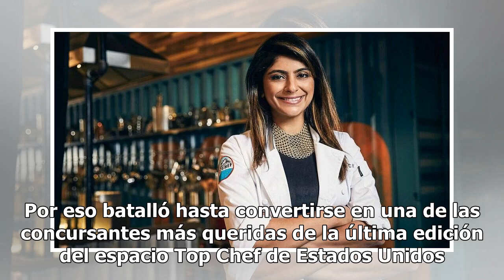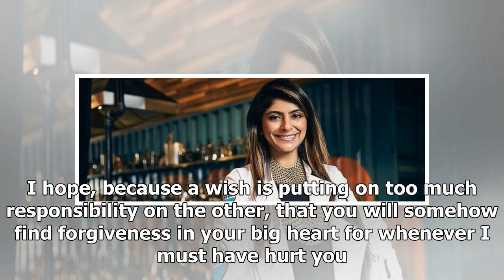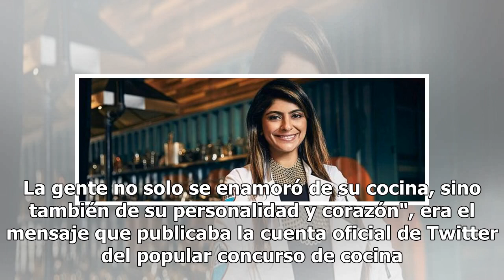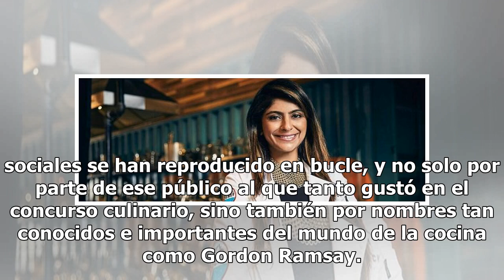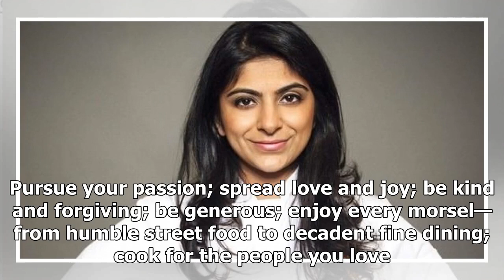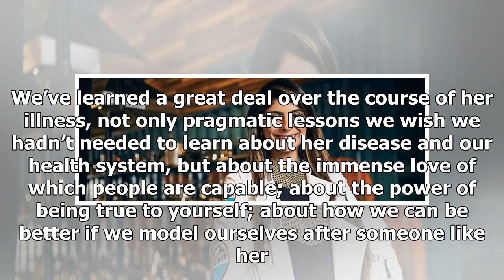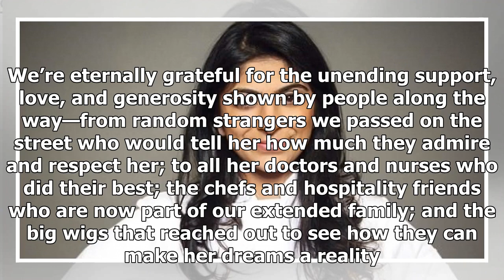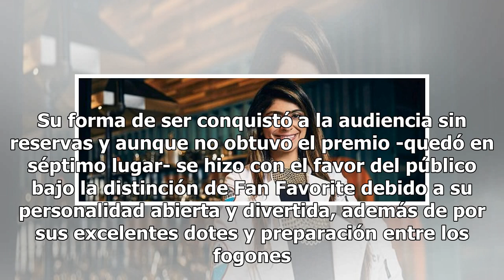Muere a los 29 años una de las concursantes más queridas de 'Top Chef' EEUU